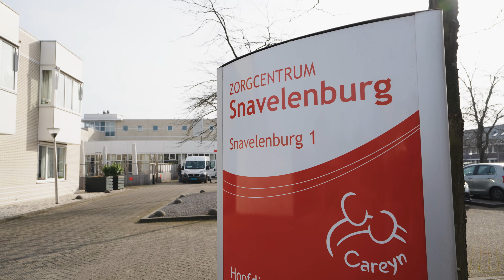Wonen bij Snavelenburg | Maarssen | Careyn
Welkom bij Careyn Snavelenburg. Sinds 1996 zitten we in Maarssen. Snavelenburg ligt op een paar minuten loopafstand van het centrum van Maarssen Dorp. Voor bezoek is dit dus ideaal. In ons mooie gebouw zorgen we voor 44 psychogeriatrische en 44 lichamelijk hulpbehoevenden ouderen.

Careyn is met circa 5800 medewerkers één van de grootste zorgaanbieders in Nederland op het gebied van wonen, zorg en welzijn.

Iedere dag werken wij samen aan kwaliteit en continuïteit van zorg. Wil jij graag werken in de zorg bij Careyn? en kijk of er een vacature bij zit voor jou!

Helemaal op je plek. Dan is werken het fijnst. Ben jij nog op zoek naar de baan die bij je past? Ga naar en ontdek de mogelijkheden.

*VOLG ONS op SOCIAL MEDIA voor nog meer mooie verhalen over het werken bij Careyn*